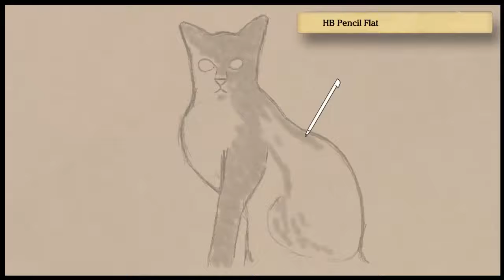Art Academy: Home Studio - Untitled Image